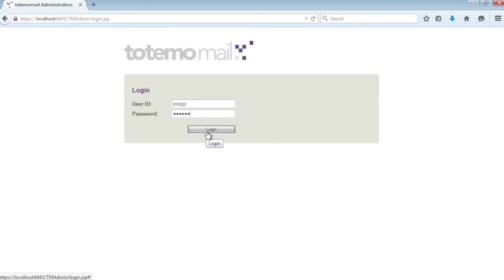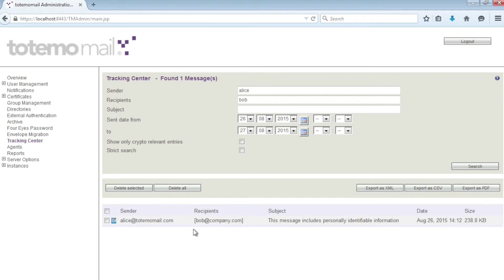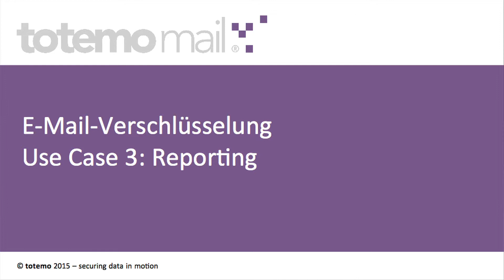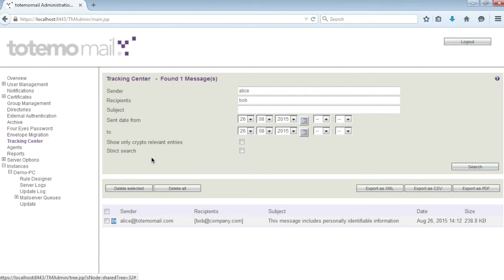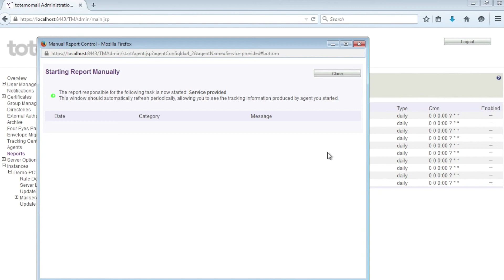totemomail® Video-Demo Use Case 3 "Audit Trail & Reports" (deutsch)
Demo der Use Cases "Audit Trail und Reports" bei der E-Mail-Verschlüsselungslösung totemomail®.